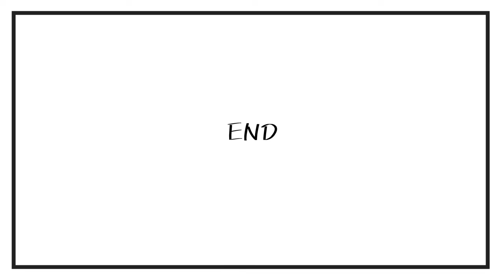Maria Ozawa _ The Types of Men I Like